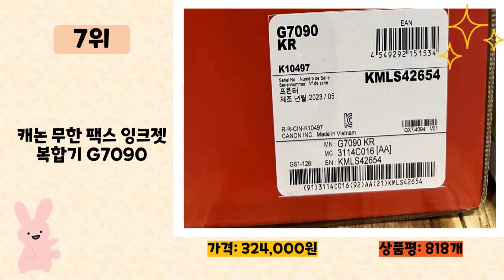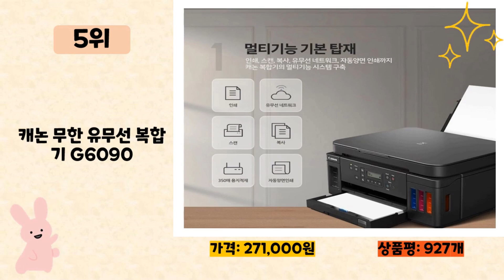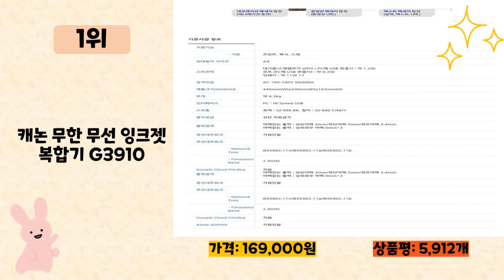무한잉크복합기 사기 전에 이 영상 먼저 보세요! 2024년 인기 많은 무한잉크복합기 추천 TOP10 / 구매후기, 판매량, 가격이 모두 반영된 최신 순위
2024년 판매량이 높은 무한잉크복합기 추천 TOP10을 소개합니다.

♥10위   브라더 잉크젯 복합기 MFC-T920DW  [  330,720원  ]

♥9위   삼성전자 SL-J1680 잉크젯복합기+무한잉크프린터기  [  109,800원  ]

♥8위   HP8028 팩스복합기+무한잉크프린터기  [  277,000원  ]

♥7위   캐논 무한 팩스 잉크젯 복합기 G7090  [  324,000원  ]

♥6위   브라더 잉크젯 복합기 DCP-T720DW  [  234,480원  ]

♥5위   캐논 무한 유무선 복합기 G6090  [  271,000원  ]

♥4위   삼성전자 잉크젯 플러스S 빌트인 복합기 SL-T1670W  [  195,720원  ]

♥3위   캐논 무한 잉크젯 복합기 G2910  [  144,000원  ]

♥2위   캐논 가정용 WiFi PIXMA 잉크젯 복합기  [  52,000원  ]

♥1위   캐논 무한 무선 잉크젯 복합기 G3910  [  169,000원  ]